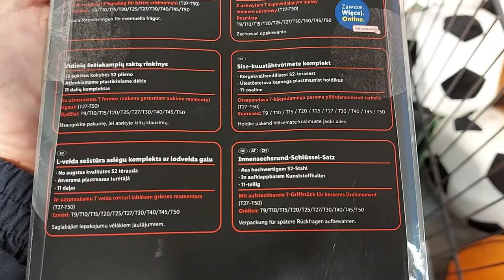SHORT Presentation Parkside T Star Key Set UNBOXING (Lidl 11 pcs)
IAN 353953

Features:
Torx parkside key set
set includes 11 keys
made of high-quality chrome vanadium steel
with push-on universal chuck for better power transmission to the 5/6/8/9/10 mm key

Torx star spanner set: chrome vanadium steel
handle: plastic
Libra

set of hexagonal socket wrenches with a spherical head: approx. 490 g